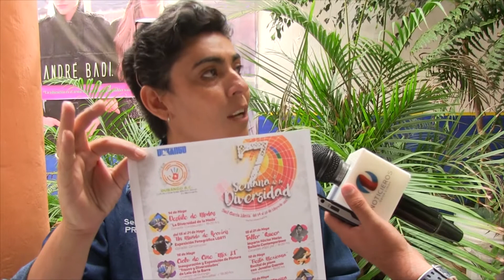Rechaza IMAC apoyar a festival LGBT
Selene Name presidenta de la asociación nosotros nosotras declaró que Claudio Herrera director del IMAC discrimina a la comunidad LGBT porque rechazó apoyar el festival de la semana de la diversidad cuando administraciones pasadas siempre respaldaron esta actividad cultural impulsada por hombres y mujeres gay.